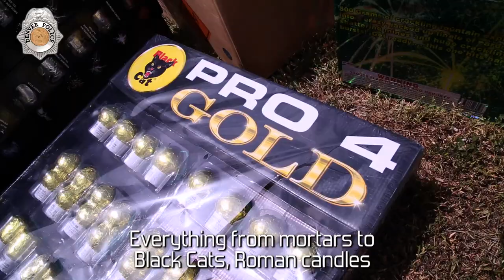$5,000 Undercover Fireworks Bust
Did you know all fireworks are illegal in the city and county of Denver? Ride along with Denver Police District 4 officers as they pull $5K worth of illegal fireworks off the street.